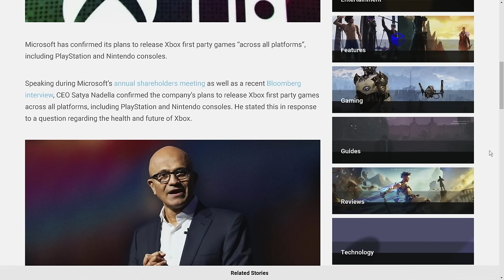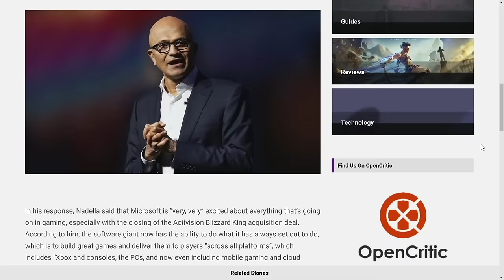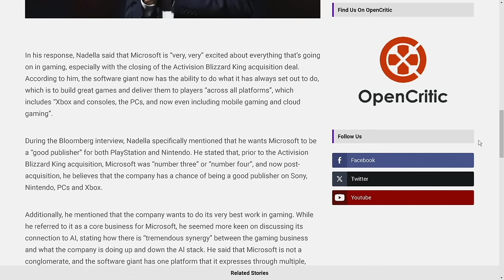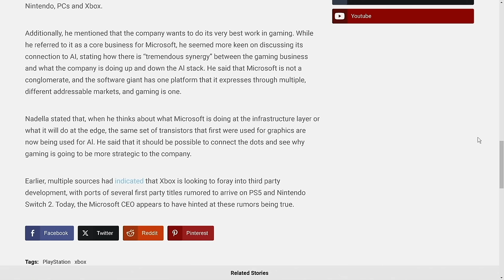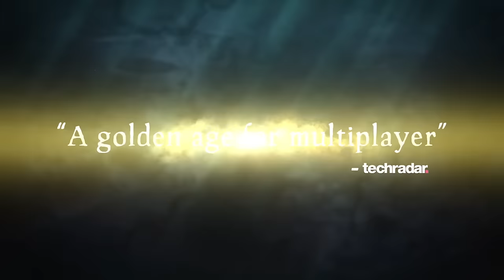Xbox CONFIRMS Games For Nintendo Switch 2 + PlayStation 5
Microsoft is revolutionizing the gaming industry with their new approach to game management, and it's not just impacting Nintendo, but also PlayStation! Find out how this exciting development will shape the future of gaming on both the Nintendo Switch 2 and PlayStation 5.